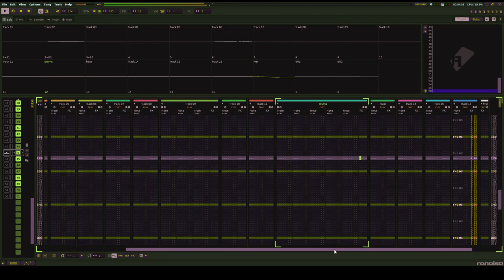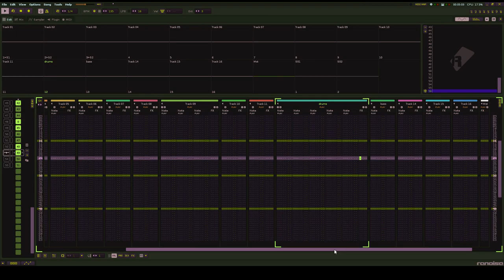renoise fun 7